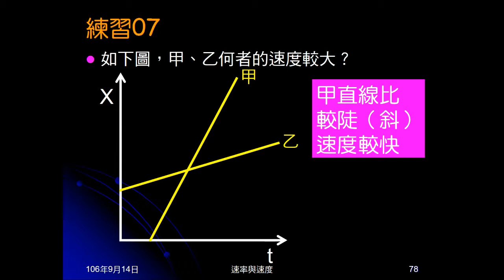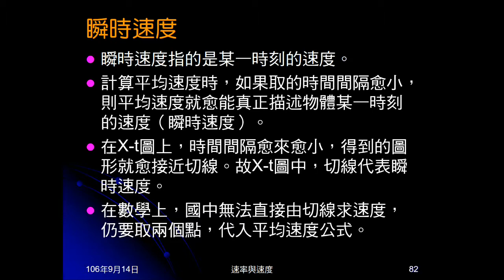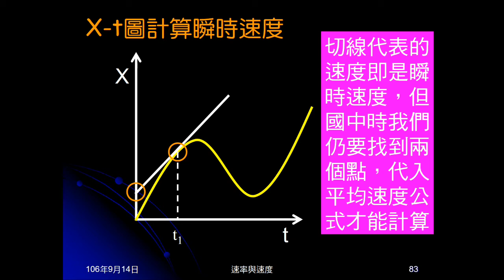106學年國三理化＿直線運動24：X-t圖計算平均速度、瞬時速度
說明如何由X-t圖計算平均速度及瞬時速度。說明X-t直線的意義。